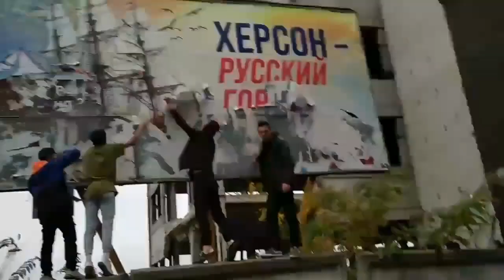Херсон без оккупантов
Народные гуляния в Херсоне продолжаются второй день. Восемь долгих месяцев здесь бесчинствовал "русский мир". Уехавшие херсонцы собираюся возвращаться, чтобы восстанавливать город, переживший террор, грабежи, разрушение инфраструктуры.